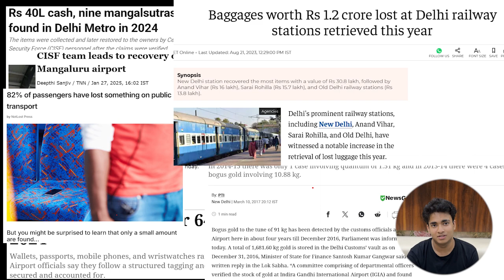🌟 UID - CYIF10105 | Team - RevolutionI | TOP 1000 Finalist | College Youth Ideathon 2025 🚀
🎉 Congratulations, Team RevolutionI! Your idea has made it to the TOP 1000 in College Youth Ideathon 2025 – where the brightest young minds turn ideas into reality!

📌 UID: CYIF10105
📌 Students: Rewant Anand | Tanish Bachhas
🏫 College: Indraprastha Institute of Information Technology Delhi (IIIT-Delhi)

💡 Big Idea: "🚀 Find What’s Lost. Connect What’s Found. – India’s Smartest Lost & Found App 🚀
Every day, thousands of valuable belongings go missing in public places like metro stations, airports, and shopping malls. Finding them is often frustrating and time-consuming. But what if there was a smarter way?
Introducing India’s first centralized Lost & Found platform – a seamless solution that connects users with lost and found centers in real time!
✅ AI-powered matching for lost items
✅ Live location tracking & GIS-based alerts
✅ Secure identity verification
✅ Fast & easy reporting system
Never lose hope again! Join the revolution and make lost things find their way back!

🗣 Tagline: "Find What’s Lost. Connect What’s Found."